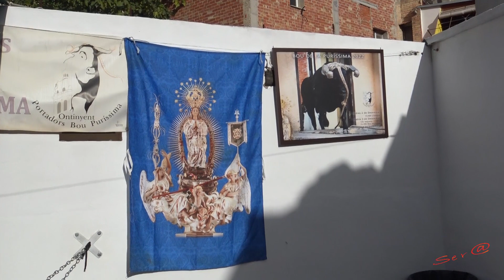✅2022 ONTINYENT 04◾ La PURISIMA 2º Toro en Cuerda Ganaderia La Paloma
2022 ONTINYENT  04◾La PURISIMA 2º Toro en Cuerda Ganaderia La Paloma
                         apoya esta Pasión  SUSCRIVETE y COMPARTE